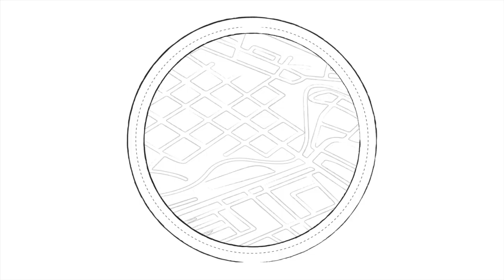Shaquille O'Neal aka DJ Diesel shows love to fans at Festival Downtown Greenville, North Carolina!!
flashback We need Shaq back in NC for a part 2!
Raw Footage of Doggie Jams 2022!